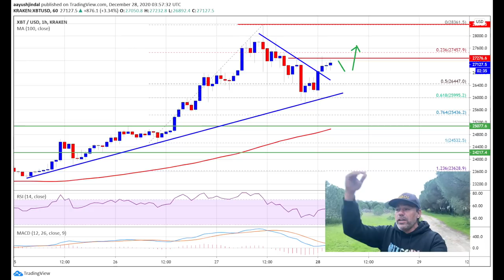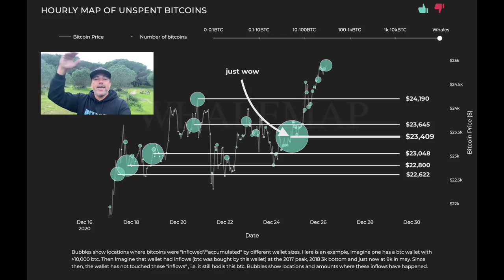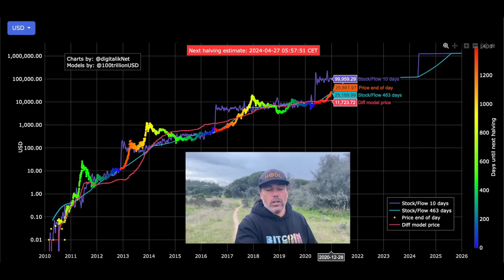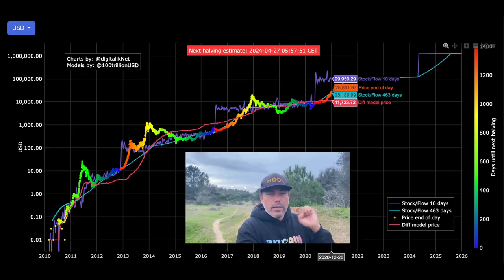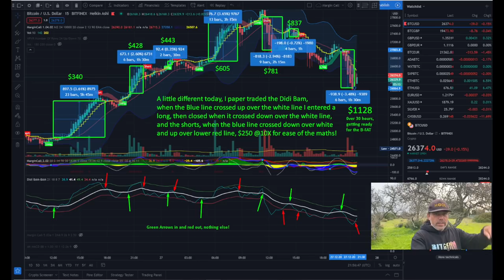WARNING!!! BITCOIN NEXT MOVE WILL SURPRISE YOU!!! THIS IS HOW TO EARN BITCOIN EVERY DAY......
In todays video we take a look at the Bitcoin price and what to expect now. Will we go to 30k or to 20k.  Also sharing with you how we earn bitcoins daily by doing what we love.

⏰ Time Stamps ⏰
0:00 Intro
1:47 The Bitcoin TA Part
11:39 How to earn Bitcoin cash back ?
19:00 The Bitcoin Family